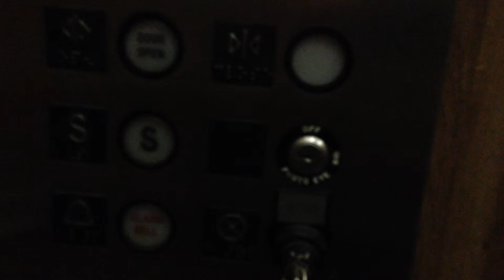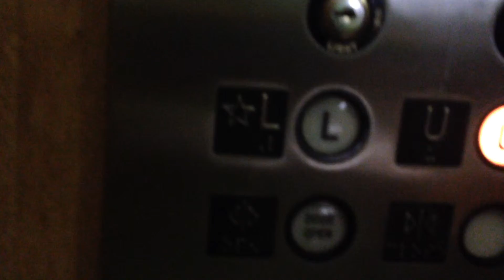Montgomery Hydraulic Elevator @ Undisclosed Office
For privacy, I will not reveal the location of this building.

SPECS:
Brand: Montgomery
Type: Hydraulic
Speed: 100 FPM